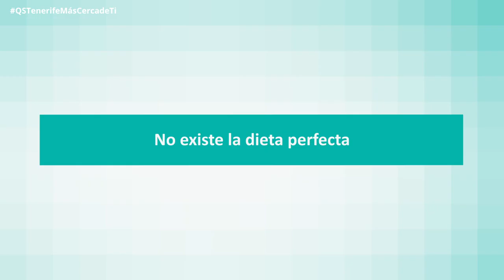QSTenerifeMásCercaDeTi Hoy hablamos del Aparato digestivo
Un desequilibrio de la flora intestinal puede tener relación, según estudios científicos, con otros problemas de salud como la obesidad o la depresión, por ello es muy importante mantener hábitos de vida saludables, no sólo relacionados con la dieta, sino también con el estrés y el consumo responsable de medicamentos. Así lo asegura el especialista en Aparato digestivo de Quirónsalud Tenerife el doctor Philipp Bennemann en una nueva entrega de la serie de entrevistas QSTenerifeMasCercaDeTi.